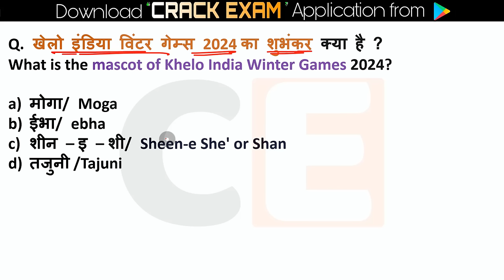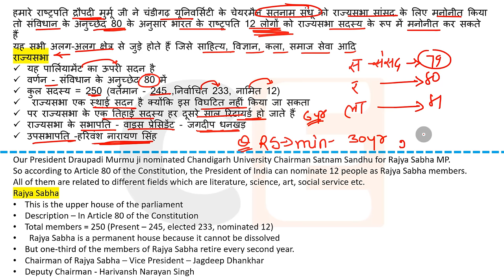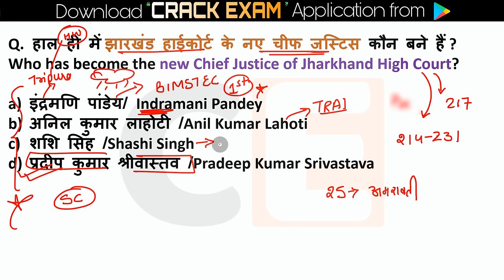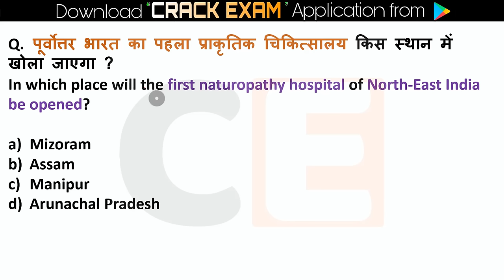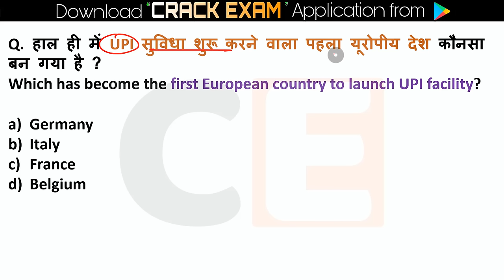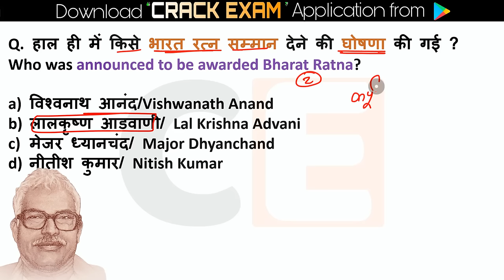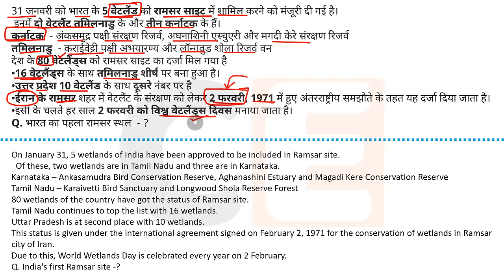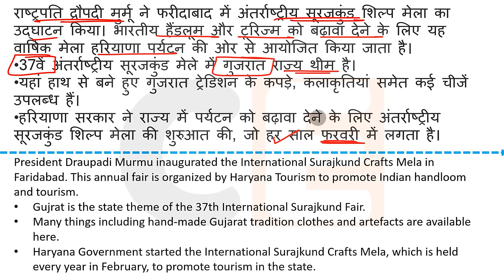01 - 04 February 2024 Weekly Current Affairs | Most Important Current Affairs 2024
February current affairs ,  February current affairs , February current affairs next exam, next exam  February current affairs,  February current affairs raja gupta current affairs,  February current affairs crazy gk tricks

February Current Affairs 2024 | SSC, NDA, NTPC, Railway, All Exam

 February current affairs next exam
 February current affairs 2024 next exam
 February 2024 next exam Current Affairs
February currentaffairsinhindi
February onlytopstudycurrentaffairs2024
February _current_affairs
February _2024_daily_current_affairs
February _2024_pib_current_affairs
10 minutes 20 current affairs
10 min 20 current affairs 2024
tet
gk trick
 latest news
 current gk
 medal
current
current issues
June month current affairs
 current affairs2024
sports tak
only Top Study
गायत्री मंत्र